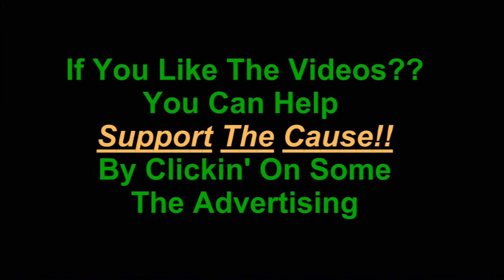Hitman Absolution 34 Attack Of The Saints (Expert)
Hitman Absolution